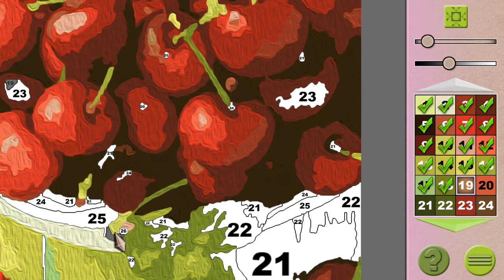Modern Art | Gameplay Trailer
Create amazing paintings and let your inner artist roam free!

▶︎▶︎▶︎ About GameHouse ◀︎◀︎◀︎
GameHouse is a video game distribution platform and marketplace. With a library of thousands of games and new games added weekly, it’s an ideal way to bring all the games you love together in one place. Try Hidden Object, Time Management, Match 3, Indie games, and more for free!